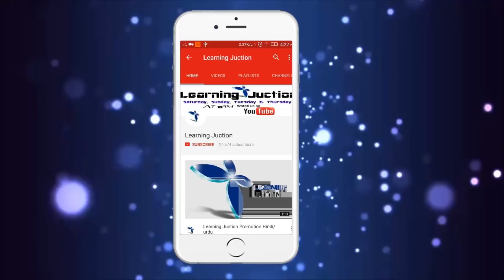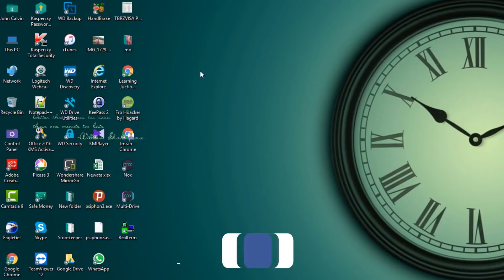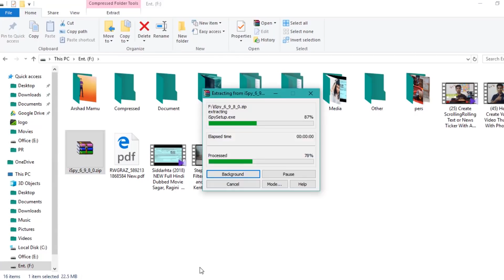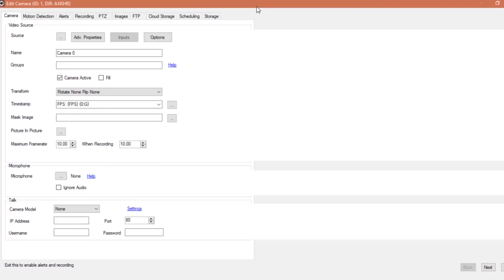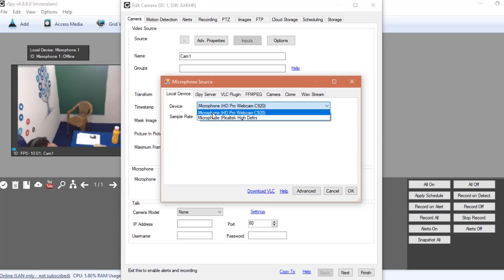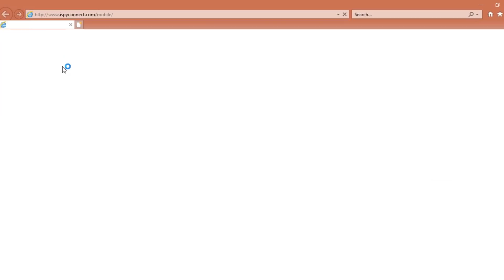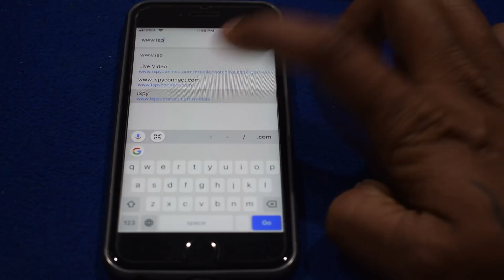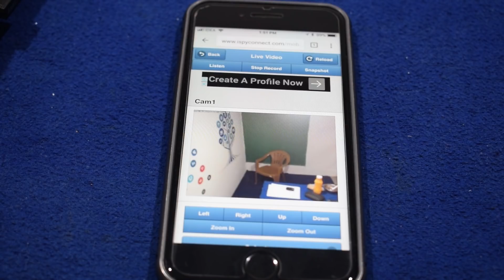How to Setup Video Surveillance from Your old Webcam & Stream online with free software ispy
In This video, you can learn How to Setup Video Surveillance from Your old Webcam & Stream online with free software ispy

All advertising inquiries, bug reports, requests, ideas... please email

 If you find any content infringes your copyright or trademark, and  If you want it to be removed from this Channel or replaced by your original content, please email us to the address above.